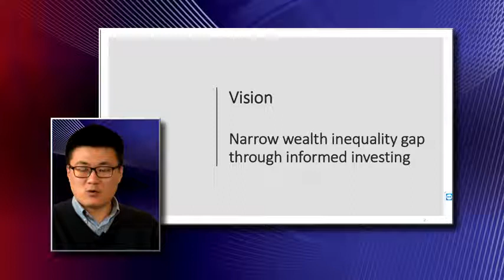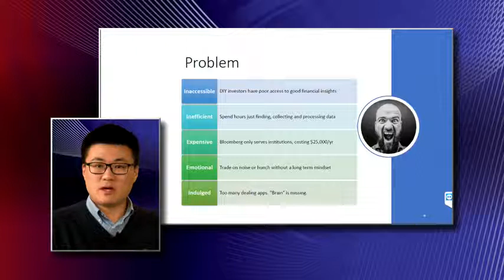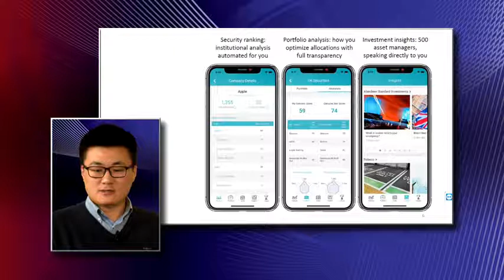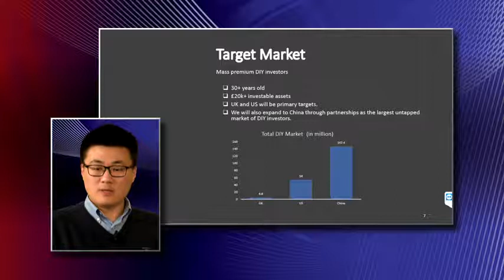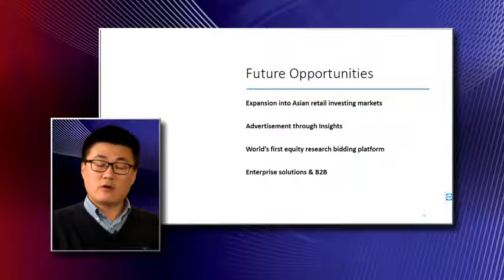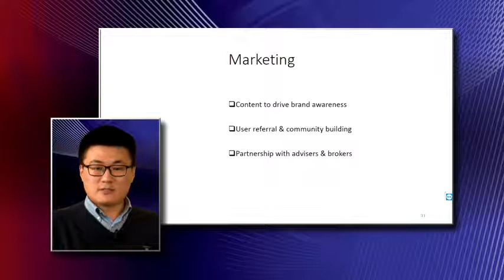(Full) Truman Du, CEO - Genuine Impact